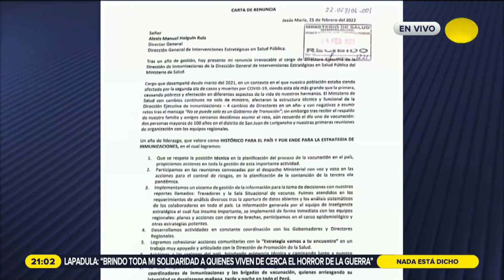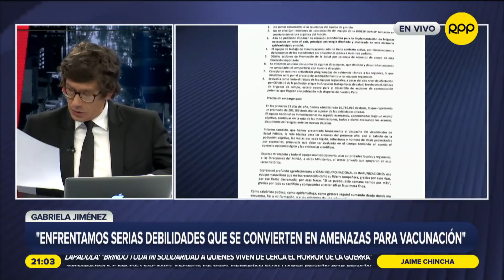Comentario NED | Jaime Chincha sobre MINSA: "El presidente se da el lujo de 'cuotear' un gabinete"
Jaime Chincha, conductor de Nada está dicho, comentó sobre la renuncia de Gabriela Jiménez al Ministerio de salud. También habló sobre el tercer día de la guerra en Ucrania y las propuestas de Castillo para evacuar peruanos.